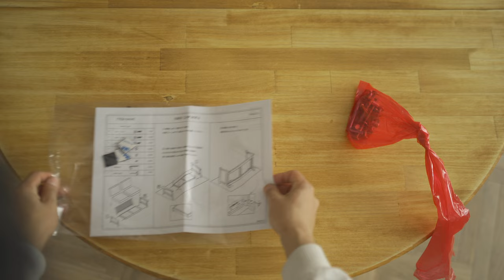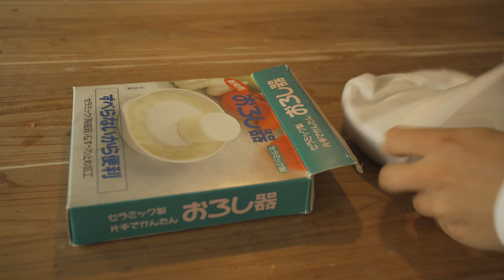#20 Finally Welcome the First Furniture to Kominka (DIY Japanese Old House Renovation）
I welcome first furniture to my room
I wish I could make it but it's not easy for the biginner

Frequent Question from Instagram
(I prefer to talk on YouTube Comment, tho)

Q   Why don’t you ask carpenter and finish home renovation quickly?
A.  I am enjoying the process of Self-Renovation and
     I am not in a hurry (like Sagrada Familia in Spain)

This is a daily VLOG of a Japanese man in Japan!

Your comment always encourage me to upload